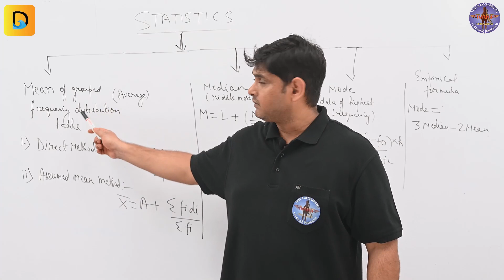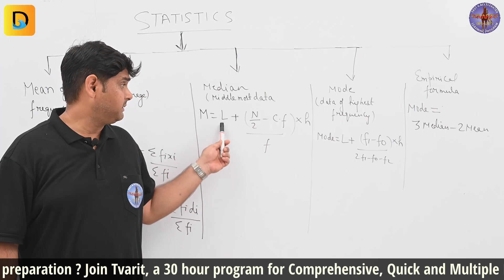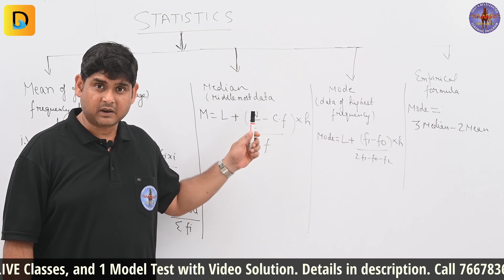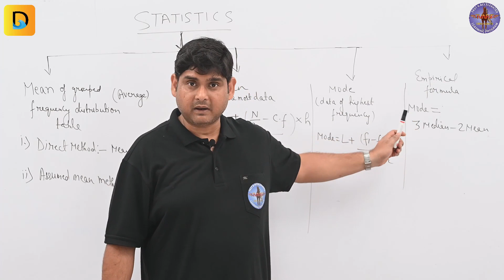Byte Size Lesson For Daily Revision | Statistics CBSE Class 10 Term 2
In the " in 5 Minutes"  Video Series, Bishwajeet Sir, covers the CBSE Class 10 Term-2 Math chapters in a very brief, to-the-point succinct manner.

In the given video, Bishwajeet Sir discusses the chapter for Statistics Class 10 Term 2- overview, important concepts and terms, important formulas and how to use them.

From an examination preparation strategy point of view, students need to periodically "test" their understanding of the key concepts, by solving questions for each concept.

Please let us know in the COMMENTS, if you found the video USEFUL, so that we can go ahead and make similar videos of the other chapters of CBSE Class 10 Term 2 Math Syllabus.

For latest updates, please follow Durangdaa on

We at Durangdaa have two programs to help CBSE Class-10 students with their Term-2 Math Preparation.

A) Preparation is COMPLETE - QUIZ On - Quest For The Best In You.

B) Preparation is INCOMPLETE - TvariT (for Comprehensive, Quick, and Multiple Revision)

A) QUIZ On

By participating in QUIZ On, a LIVE Interactive Quiz Livestreamed in our YouTube Channel @durangdaa , a student can test their understanding of the concepts of a given chapter, in a fun, and competitive environment. Students are forced to apply all their knowledge and mathematical skills in a very short duration, and submit their answers.

The end objective of QUIZ On is for students to PERFORM in a simulated pressure-cooker environment, so that they get insights into their readiness for the Term-2 Math Examination, and take corrective action in areas where they weren't able to perform to their fullest potential.

B) TvariT

TvariT is an integrated program, and it has has 4 components:

1) Video Lesson - There is one video for the seven chapters of the Term-2 Math Syllabus. In every video, we discuss the key concepts with examples. Detailed solution to 10 questions is provided in each video. The total duration of the 7 videos is approximately 8 hours.

Learning Objective - Become a DO-ER from a VIEWER - Students should continuously TEST themselves, EVEN when watching video. In our videos, after the concepts are discussed, questions are displayed, followed by the solution. Students should PAUSE the video when the questions are displayed, solve the question themselves using pen-and-paper, and then watch the solution. By solving the questions themselves, the students are applying the learning of the chapter. Students (DO-ER) who practice in this fashion will be far better off in the Term-2 Math Exam as they have learnt to apply themselves. Students (VIEWER) will waste precious time in the Term-2 Math Exam, by trying to recall what they watched. A big difference between the Term-2 & Term-1 Exam is that students have to actually write using pen-and-paper, and solutions to all questions (according to the Sample Question Paper) involve fair bit of writing and numerous steps - the probability of steps missing or going wrong, increases with EVERY ADDITIONAL LINE. So students must get into the habit of practicing using pen-and-paper, if they still haven't done so already.

2) Quiz - 7 quizzes for 7 chapters, each having 10 questions

Learning Objective - TEST UNDERSTANDING of concepts, REINFORCE learning.

3) LIVE Classes - 7 LIVE Sessions comprising Chapter Overview, Doubt Clearing, Solutions to upto 5 "tough" questions + Interactive LIVE quiz with 10 questions (similar to QUIZ On)

Learning Objective - LEARN from the doubts of other students, and TEST yourself in a competitive environment.

4) Model Test (with Video Solution) - Students TEST themselves by answering the Model Test (fashioned along the Sample Model Question Paper released by CBSE). The students need to work out the solution to 14 questions of the given 18 questions, and choose the correct answer from the options provided. The result of the Model test will be published immediately. The students are then encouraged, to watch the video solution of all the 18 questions, to check if they followed ALL THE STEPS even if they scored FULL marks.

Learning Objective - IDENTIFYING improvement areas

So you can see how students they can excel in Term-2 Math Exam using the TvariT Program.